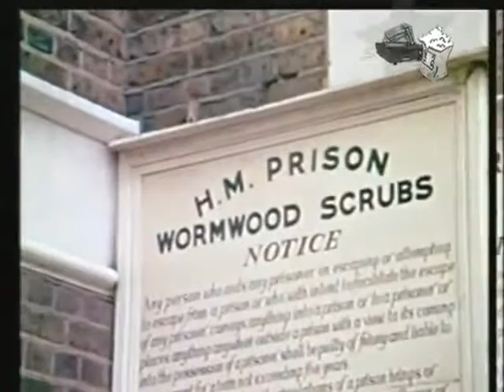A Máquina dos Milhões 1969 - VHS - Peter Ustinov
PARA SOMENTE TROCAS DE FILMES ­­­­­­­­­­­­